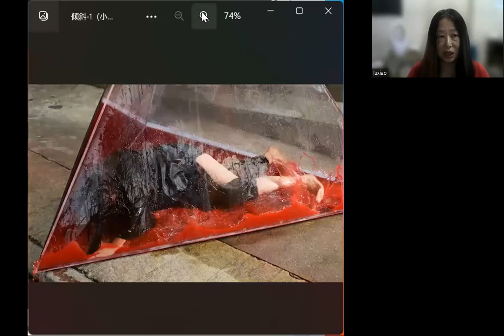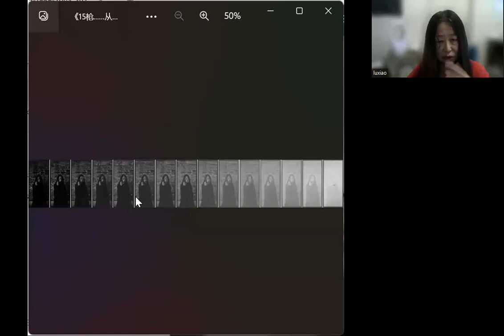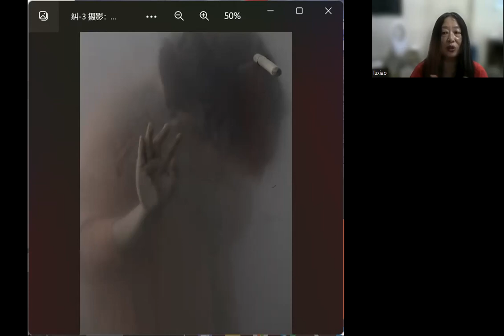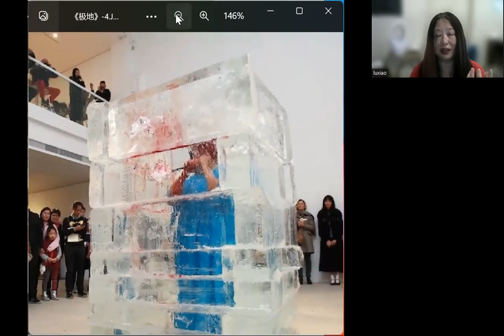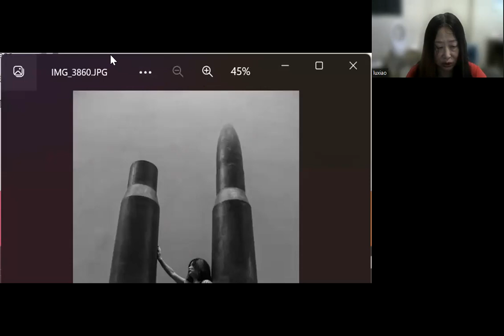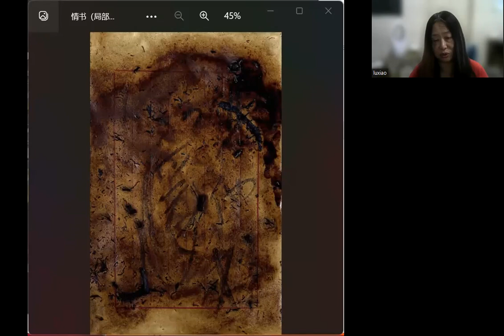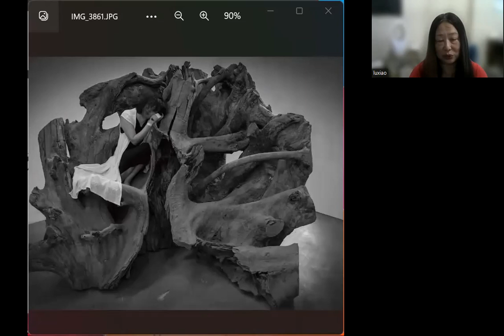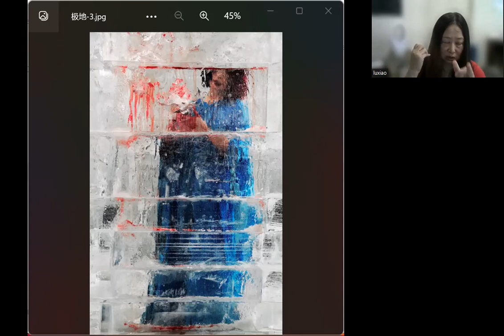肖鲁 “我那时候天天想着谈恋爱，对社会问题一点都没有兴趣......”第三篇#xiaolu#chinesecontemporaryartist